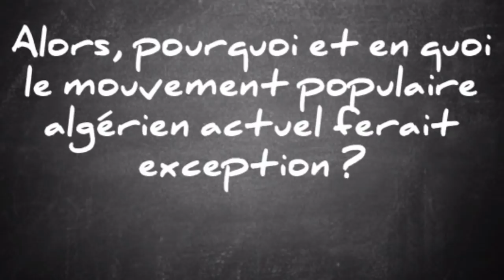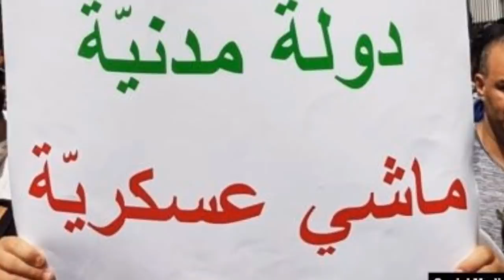Le mystère de l’intifadha algérienne !!!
Partout dans le monde, et depuis toujours, un mouvement populaire vise à se doter le plus tôt possible d’une organisation autonome, pourvue de mandataires représentatifs.
→Vous trouverez ci-dessous d’autres vidéos qui peuvent vous intéresser :
• Algérie, un possible retrait en douceur de Gaïd Salah :
• Roulette russe pour l'avenir de l'algérie !!!